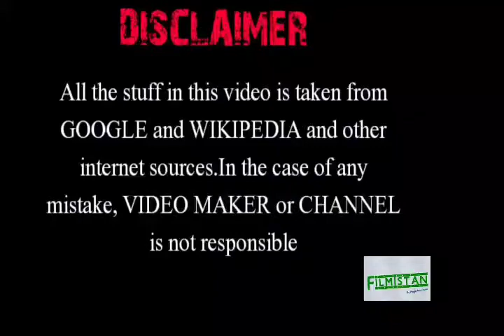Biography Of Actor Anup Soni& Unknown Facts Host of Crime Petrol जानें अनूप सोनी की ये अनजानी बातें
Biography Of Actor Anup Soni With Unknown Facts Host of (Crime Petrol) जानें अनूप सोनी की ये अनजानी बातें